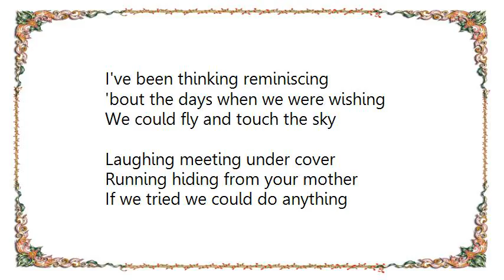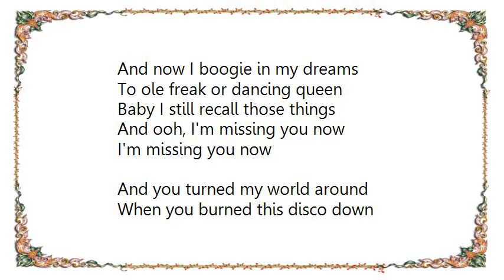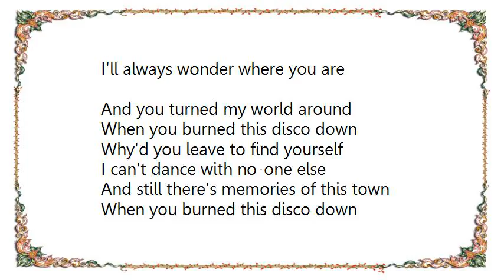Kylie Minogue - Disco Down Lyrics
[Lyrics Kylie Minogue - Disco Down]
I've been thinking reminiscing
'bout the days when we were wishing
We could fly and touch the sky

Laughing meeting under cover
Running hiding from your mother
If we tried we could do anything

And when the DJ came to town
People came from all around
Baby l still recall those things
And ooh, I'm missing you now
I'm missing you now

And you turned my world around
When you burned this disco down
Why'd you leave to find yourself
I can't dance with no-one else
And still there's memories of this town

It's been ten years now this Sunday
Since you left or was it Monday
Time can fly when you're still in love

And now I boogie in my dreams
To ole freak or dancing queen
Baby I still recall those things

And oh, now the dance has died for sure
Since your love ain't here no more
Still l wonder where you are
I'll always wonder where you are